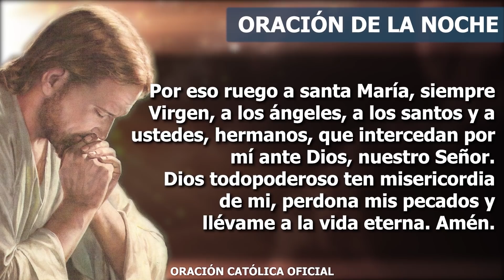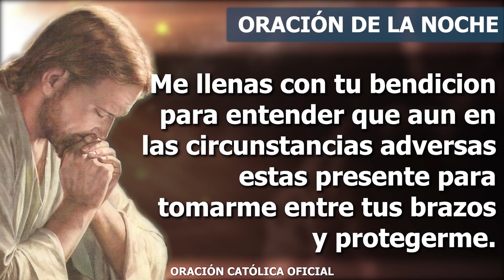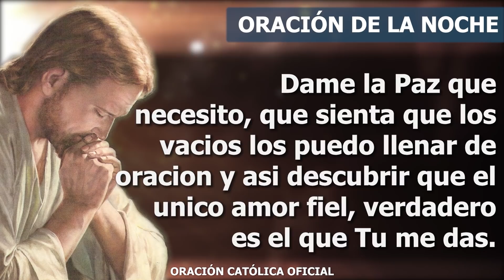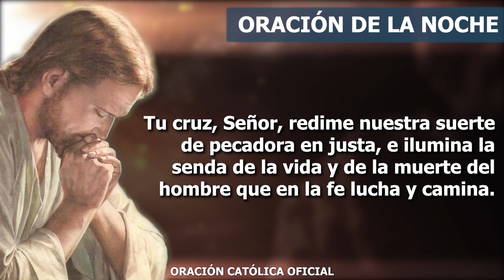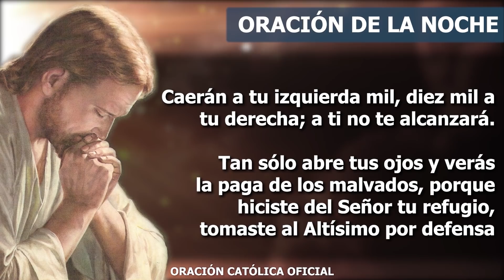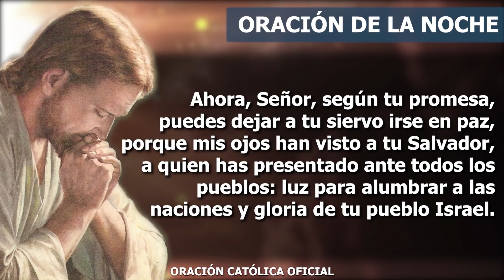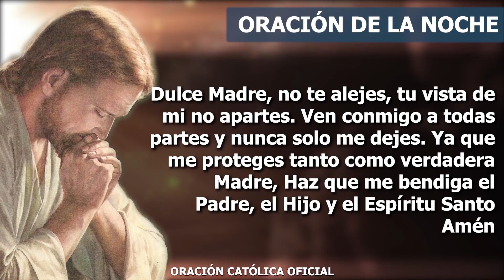Oración de la Noche de hoy DOMINGO 07 DE NOVIEMBRE de 2021| Oración Católica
Alabado seas, mi Señor, mi Dios, gracias por ser mi salvador y por haberte entregado por mí. En este día que ahora termina, quiero pedirte que no me abandones ni un segundo, sea cual sea mi idea de vida y búsqueda de la felicidad, lo único que tengo claro es que sin Ti no la podré conseguir, eres Tú quien lo hace posible, por eso imploro tu ayuda, ya que sin Ti nada soy. Quédate en mi vida, en todo lo que deba vivir, que tu presencia amorosa, que tu fuerza renovadora, que tu sabiduría ilumine mis pasos.